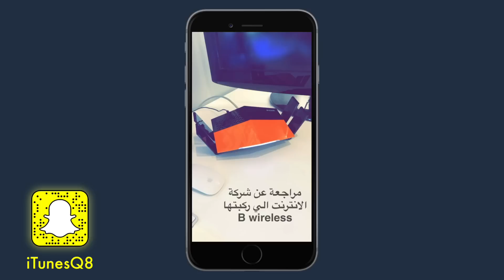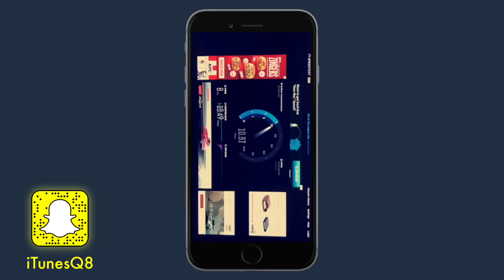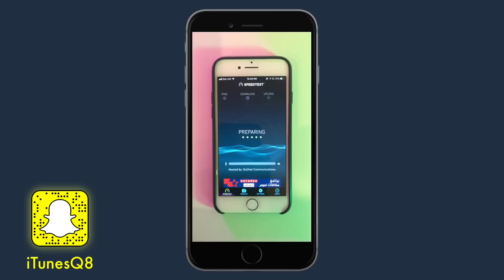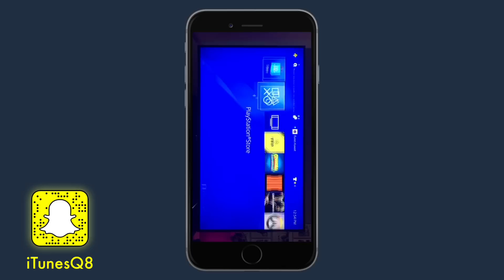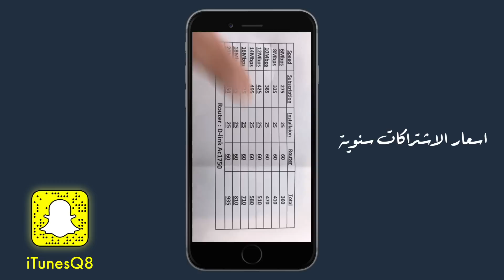مراجعة خدمة الانترنت من شركة B Wireless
تليفون : 1800055

ملاحظة : الشركة و الخدمة فقط في دولة الكويت

مدونة تقنية تعليمية تهتم في التكنولوجيا والتصوير و الالكترونيات و الشروحات و المراجعات و العاب الفيديو.